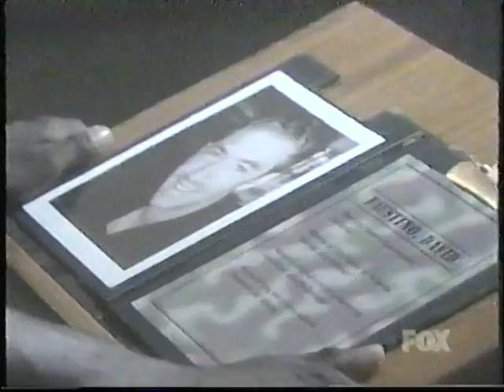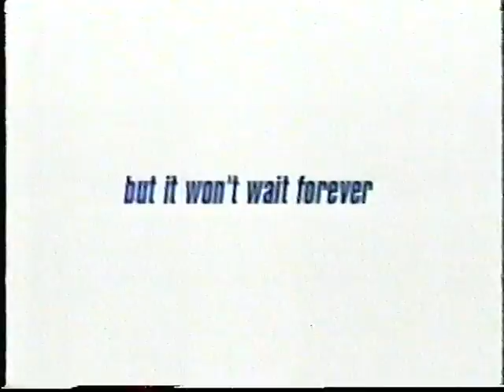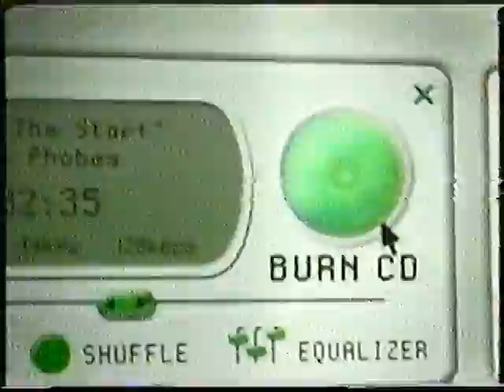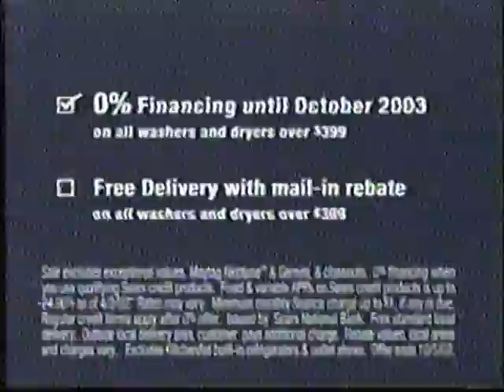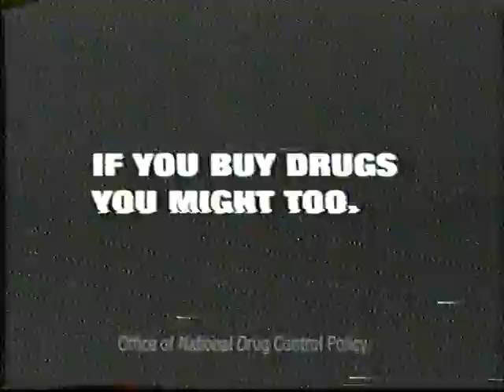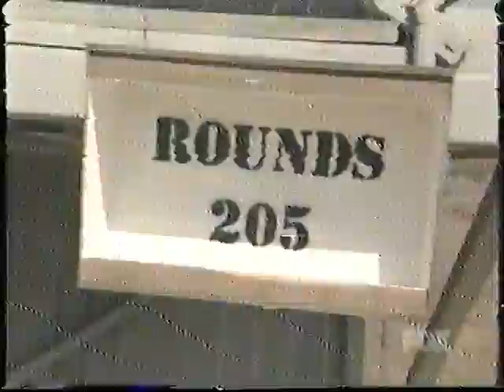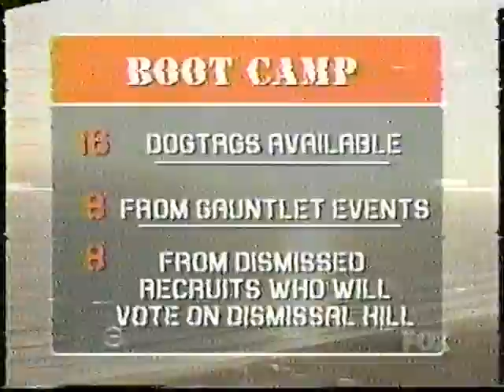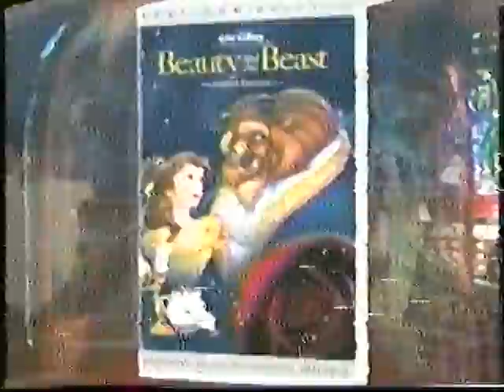celebrity Boot Camp